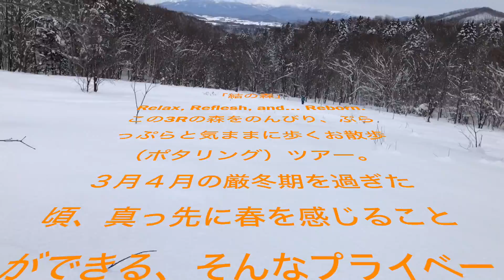「結の森」お散歩ツアー イントロダクション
富良野の中心部から南富良野・下金山地区にある結の森。そこは、Relax, Refresh, and Reborn. この３Rの結の森には、冬の富良野のいろんな動植物たちの息遣いを感じることができます。歩くことができれば、どんな方でも気軽に参加できるツアーを目指して、結の森をぷらっぷらと、のんびり、気ままにお散歩します。厳冬期を過ぎた３月・４月、春のお便りが届く頃。目線を上から下へ、下から上へ森が教えてくれる手がかりを頼りに、歩いてみませんか？ウレシパ・フラノがお連れします。